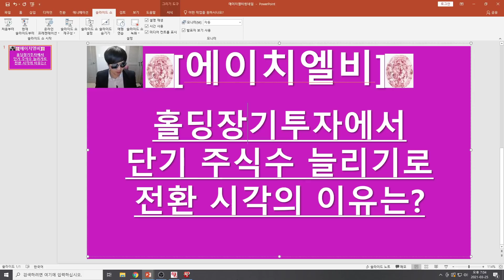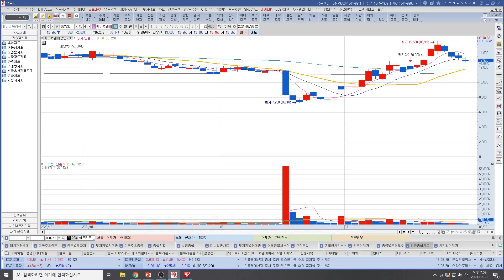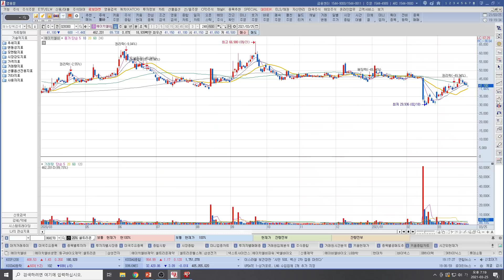[주식투자]에이치엘비(홀딩장기투자에서 단기 주식수 늘리기로 전환 시각의 이유는?)